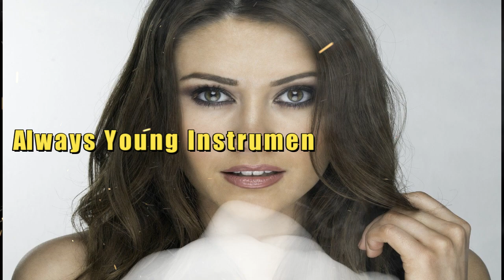Always Young Instrumental Trap Beats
🔔 Porniți clopotul pentru a fi primul care ascultă mixuri noi!

▪️ Nu uitați să ne ajutați ↓↓↓:
☑ Vizualizat
☑ Mi-a plăcut
☑ Comentează
☑ Distribuie
☐ Abonat
🚫 Dacă ți-a plăcut, nu uita să te abonezi
🚫 În cazul în care ți-a plăcut, nu uita să te abonezi

Beautiful Music

🎨 Artwork by DJ BASNOIU

Any unauthorized upload of this video is illegal and can be reported to Youtube anytime

» hank you for watching! Have a nice day!